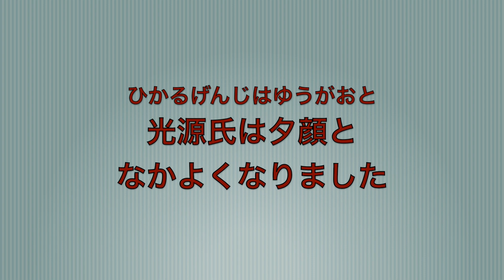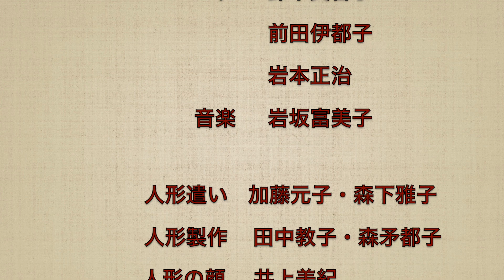ひかるのきみ 第４話 夕顔（ゆうがお）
この動画は5歳〜10歳向きの動画です。日本最古で世界に誇れる（ほこれる）「源氏物語」の、夕顔（ゆうがお）の巻を子供向きにわかりやすく人形劇にしました。声優（せいゆう）さんたちは一流のひとたちです。
全部で６話ありますが、2023年1月は第３話と第４話、5話をご紹介（しょうかい）しますね。